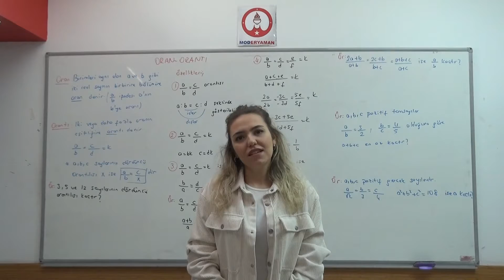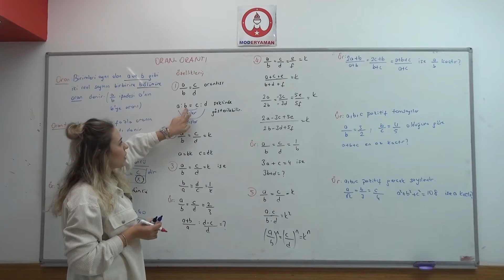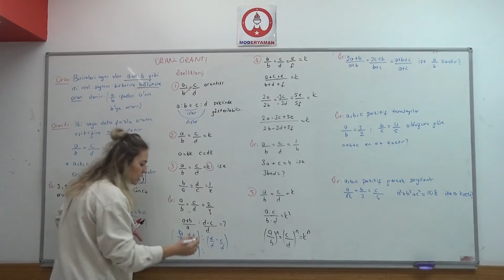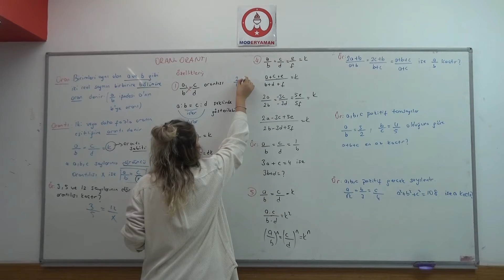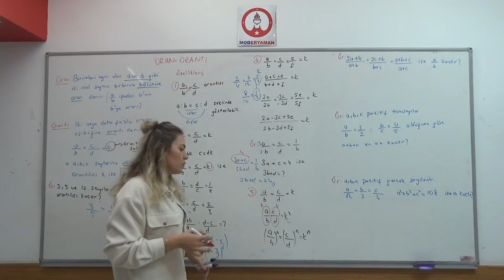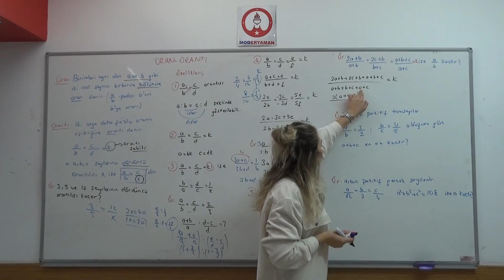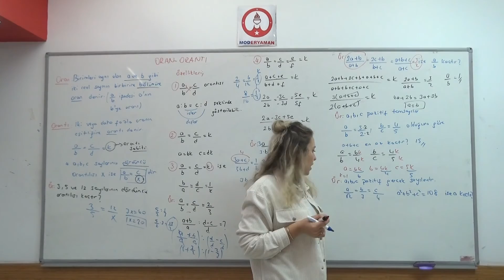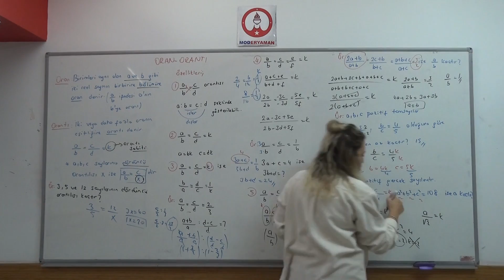Matematik 9. Sınıf - Tyt Oran Orantı Bölüm 25 Damla Hoca